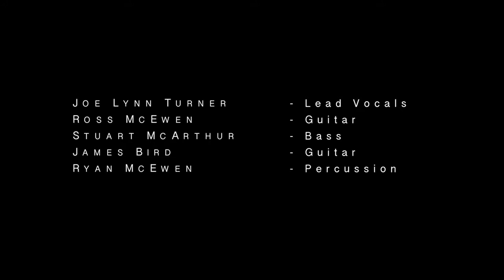Joe Lynn Turner Love Conquers All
Joe Lynn Turner  in Glasgow